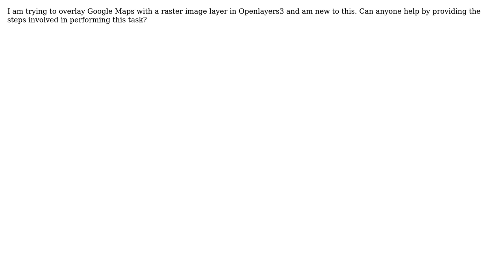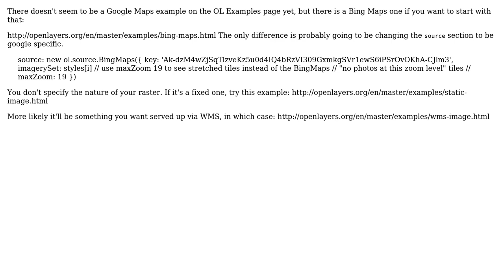GIS: Overlaying Raster image with Google Maps in OpenLayers3 (2 Solutions!!)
GIS: Overlaying Raster image with Google Maps in OpenLayers3

With thanks & praise to God, and with thanks to the many people who have made this project possible! | Content (except music & images) licensed under CC BY-SA | Music | Images & others | With thanks to user WhiteboxDev user user1269942 user Sushma user GIS-Jonathan and the Stack Exchange Network Trademarks are property of their respective owners. You are responsible for your own actions.